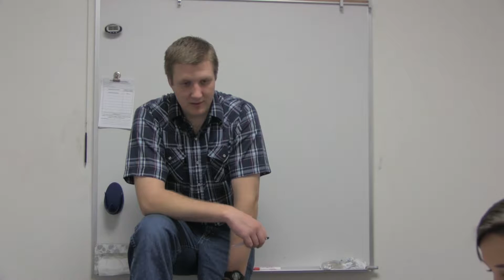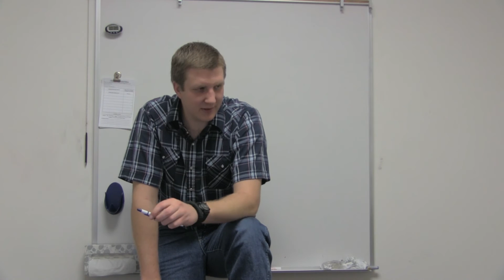Blood Pressure Regulation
This Human Anatomy and Physiology video teaches how Blood pressure is regulated via the baroreceptor reflex arc.